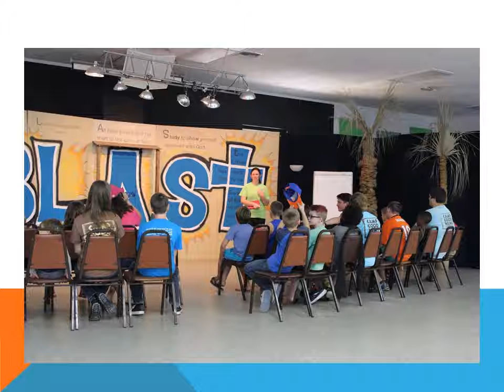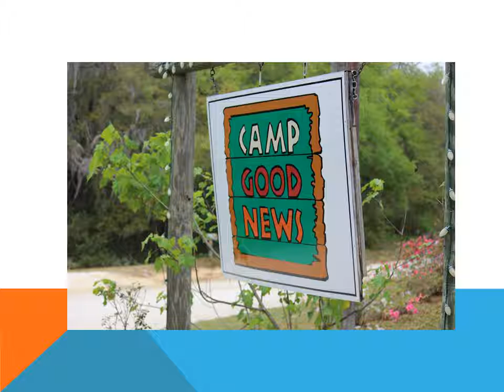Spring Blast Video Review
This past spring break we had a lot of fun with the kids at Camp Good News!